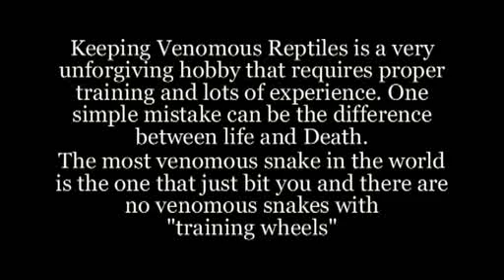Babies Out The Wazoo Part 1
I was able to video my second Protobothrops jerdonii xanthomelas giving birth.